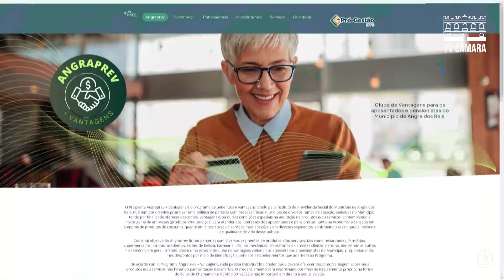Giro Notícias - 21/03/2024